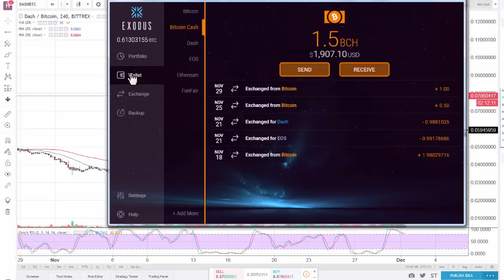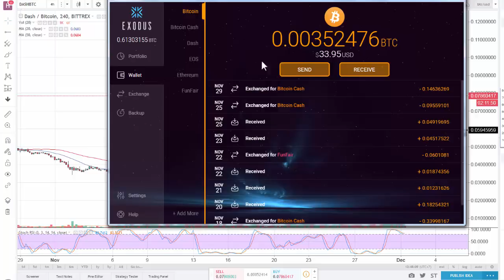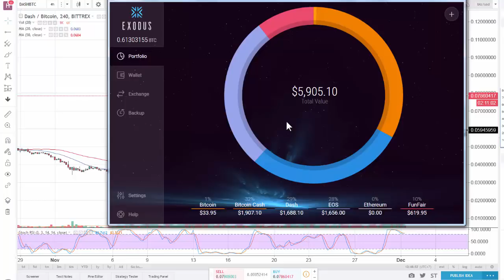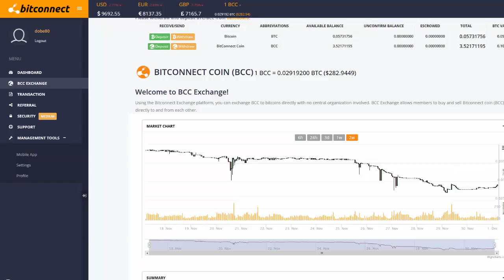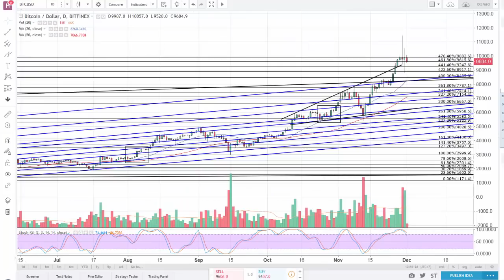State of the market - BTC, DASH, BCH, BCC & the rest (Technical analysis)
Hi guys another quick update here with some technical analysis & trading tips for Bitcoin (BTC), Bitcoin Cash, Dash & the crypto markets in general.

Remember to trade with caution, we are at very high levels & this whole thing can reverse & crash anytime now ;)